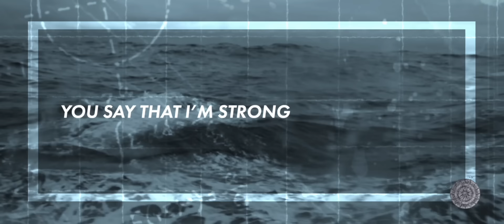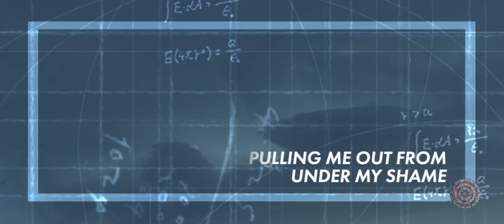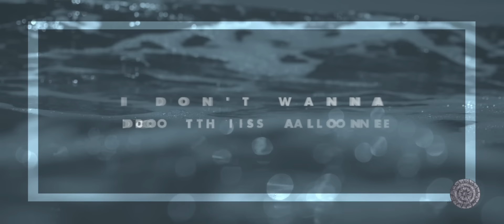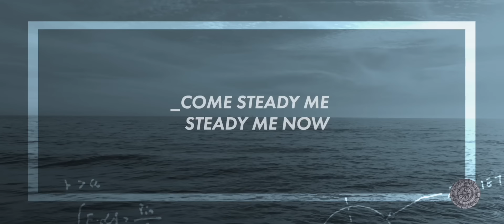Skillet - Anchor (Reimagined) [Lyric Video]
Skillet's official lyric video for their new song 'Anchor (Reimagined)'  - Available Now.